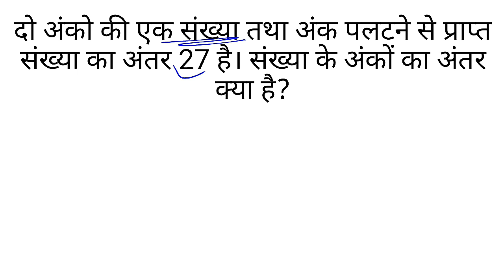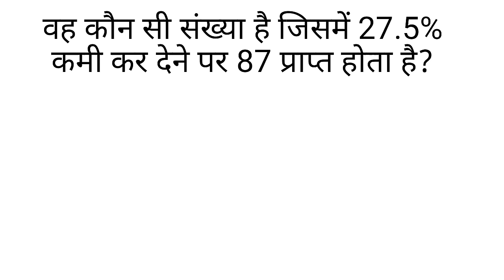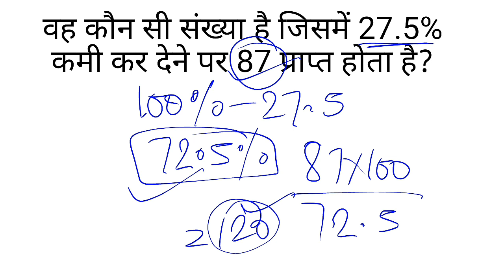संख्याओं पर आधारित प्रश्न, upsi maths, maths tricks, Amit sir tricks, SSC gd maths classes, rrb ntpc